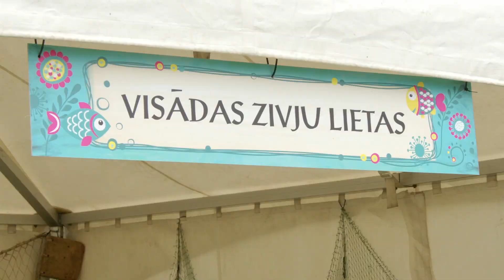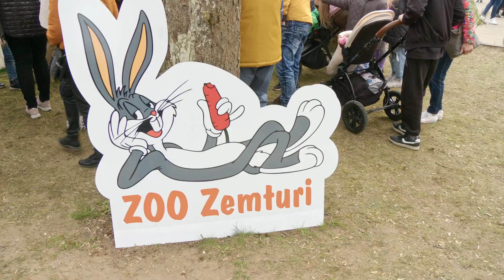Lido zivis Kuldīgā 2023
Gadā zivīgākais pasākums Kuldīgā ir pavasarī. Laikā, kad vairošanās dziņas vimbas sauc arvien tālāk pa Ventu uz augšu, bet dabīgo šķērsli rumbu tās cenšas pārvarēt lecot. Šī unikālā dabas parādība Kuldīgas radošos prātus iedvesmojusi svētkiem – pavasara palu šovam “Lido zivis Kuldīgā”. Tas ir arī tūrisma sezonas sākums. Turpinājumā ieskats pasākuma noskaņās.